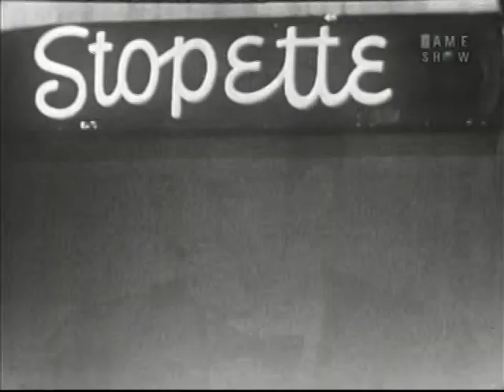What's My Line? - Jules Montenier [the program's sponsor!]; Jayne Mansfield (Feb 12, 1956)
MYSTERY GUEST: Jules Montenier; Jayne Mansfield [film actress and 1950s sex pot, reportedly a *very* intelligent woman in real life]

PANEL: Arlene Francis, Fred Allen, Dorothy Kilgallen, Bennett Cerf